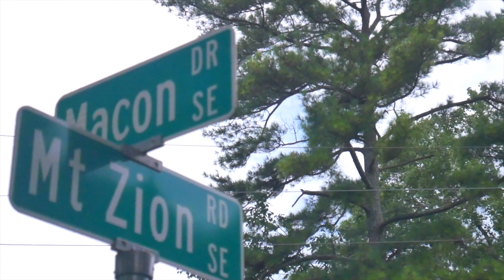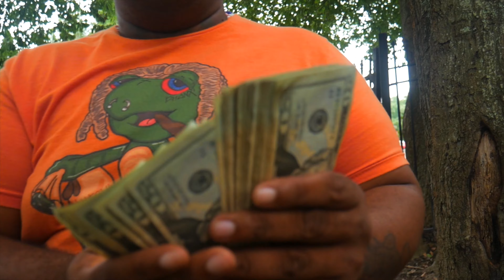BIGG PAT/RACKS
NEW MUSIC VIDEO FROM BIGG PAT & SOUTHWEST FILMS
SHOT IN ATL GA